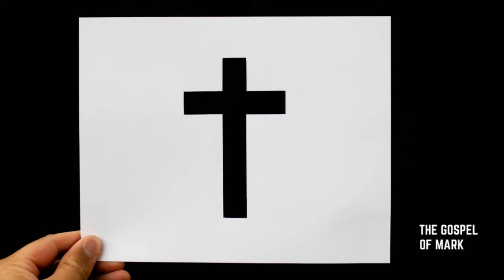Why it takes 8,000 hours to be a disciple. // Mark 1:14-20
What does it look like to be a disciple of Jesus?